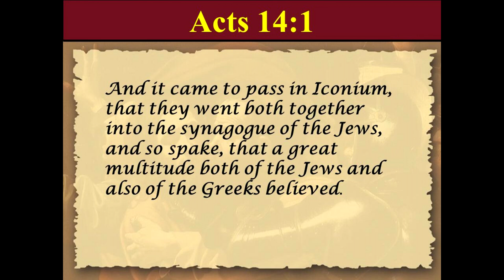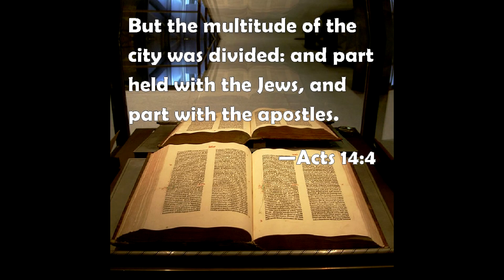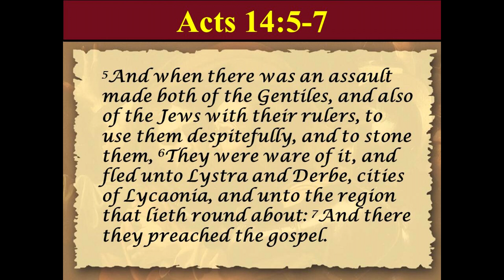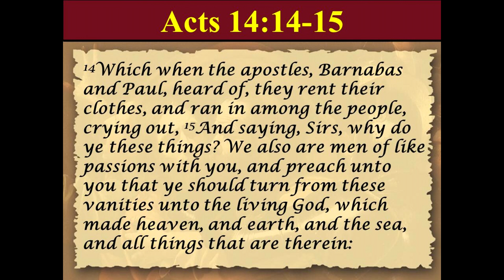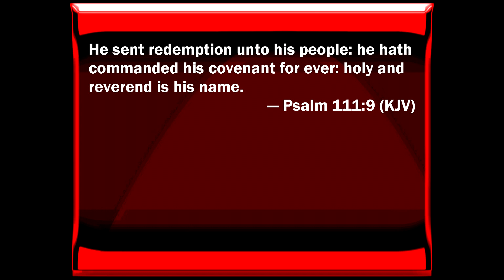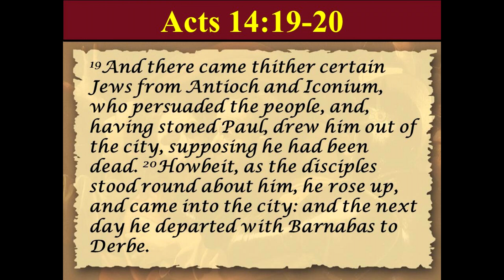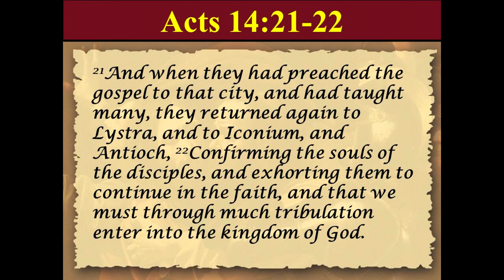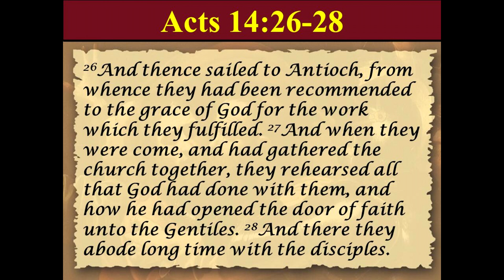Acts 14 - We Are Also Men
Is it wrong to want to receive credit for the things we do for God? Let’s find out the answer to this question right now!